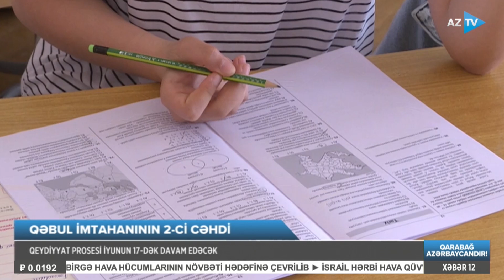Abituriyentlər üçün ikinci cəhd: qeydiyyat prosesi iyunun 17-dək davam edəcək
QƏBUL İMTAHANININ 2-Cİ CƏHDİ